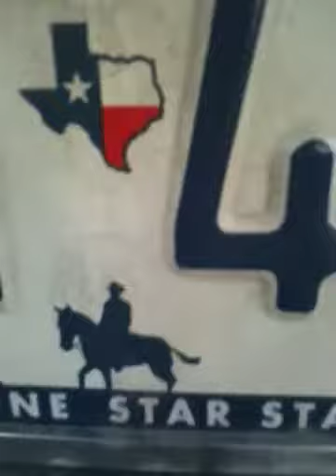2 Clarion 12s Flexing Car Window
Clarion 12s in a ford explorer flexing window and roof. The subs are around 600 watts RMS so 1200 watts max.